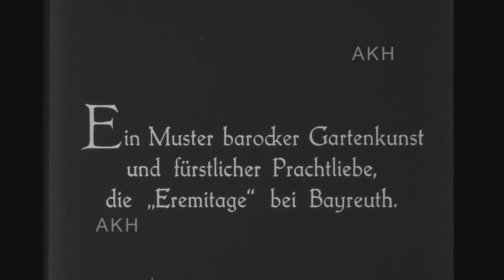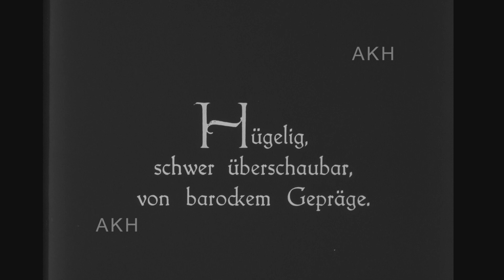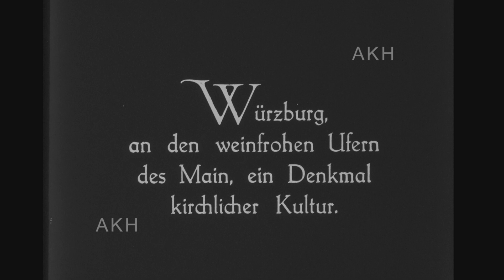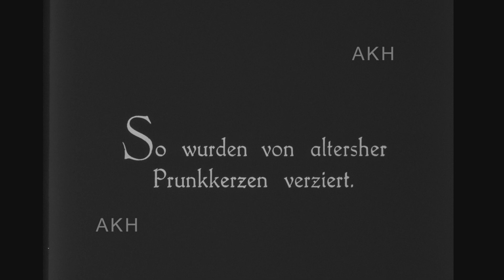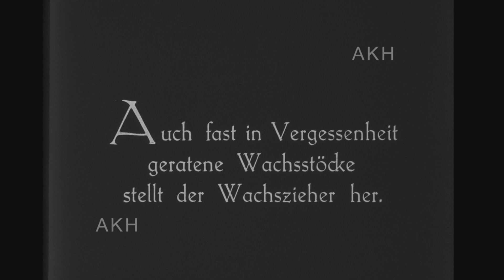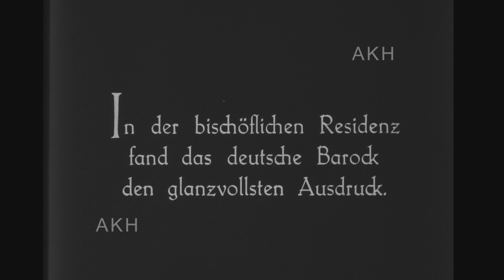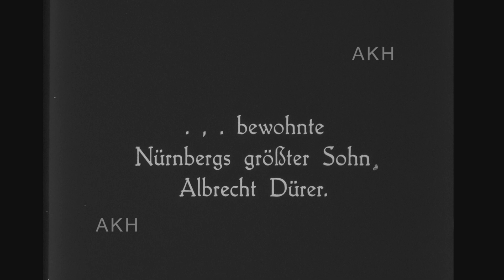Bayerische Heimat - Vom Frankenland bis zu den Alpen Teil 3